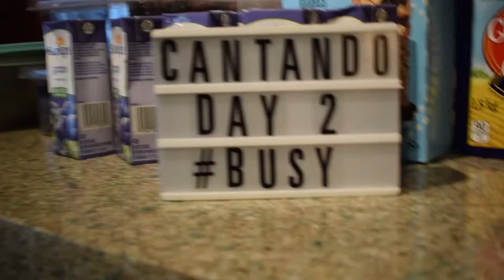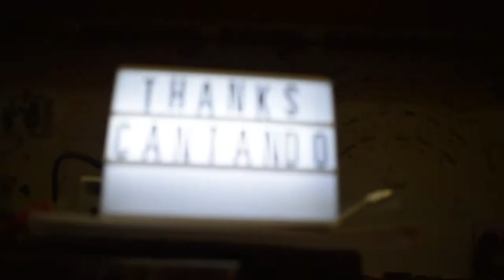Cantando 2019 McNair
This is McNair Music's Junior and Intermediate Bands trip to Cantando Music Festival at Whistler! We had a lot of fun performing and being able to connect with our band mates. We hope you enjoyed our adventures and whistler!